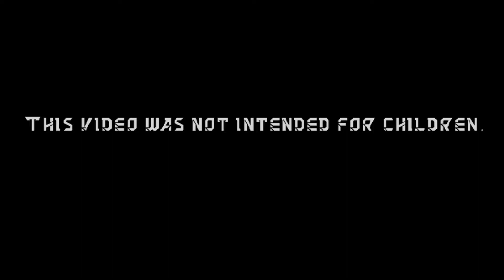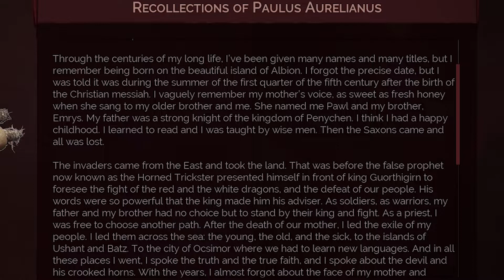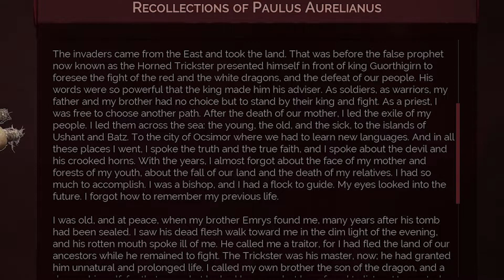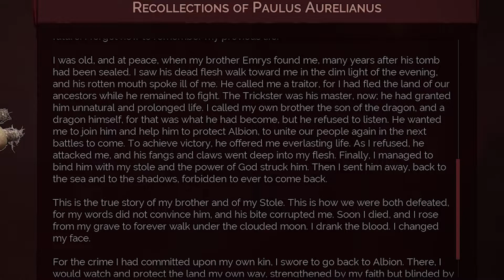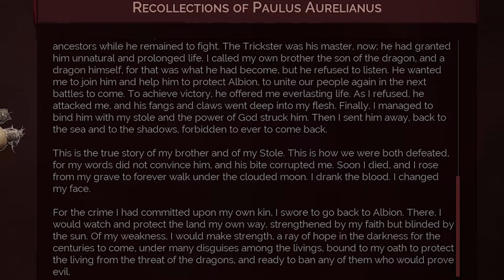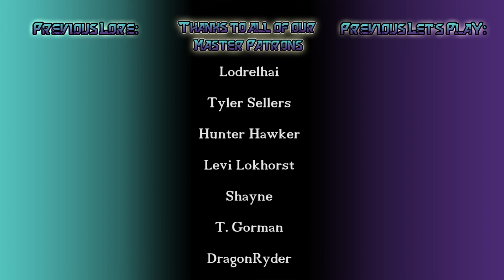TM&M Play: Vampyr - Part 51 - The truth of the Dragon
The Dragons of this world. The Dragon slayer all of it.

The mic's we use
Our mic stands
Shock mount
The recording hardware we use
Headphones we use